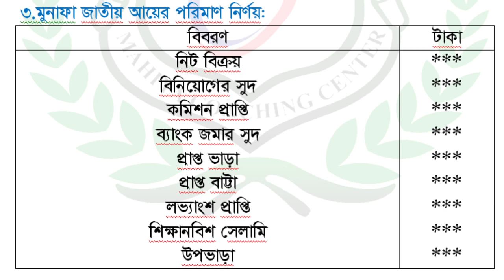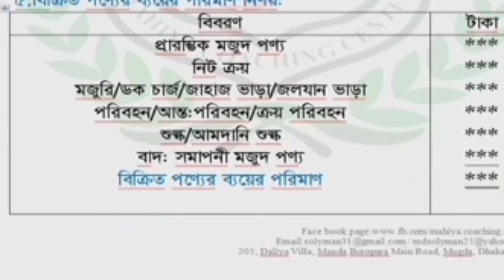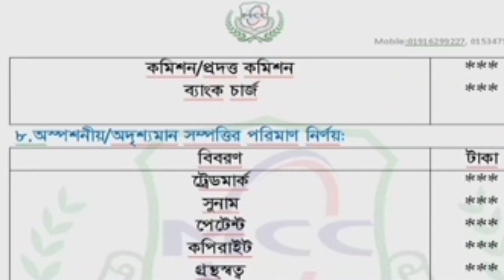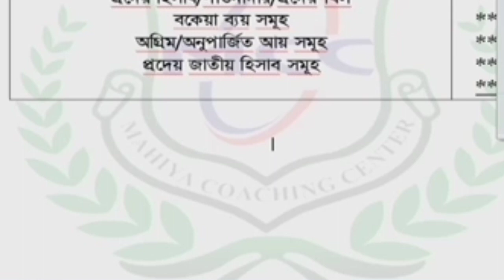Accounting Class 9/SSC//Trail Balance Chapter 9//Basic Knowledge//solyman sir//রেওয়ামিলের মৌলিক বিষয়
Accounting Class 9/ 10/SSC//Trail Balance Chapter 9//Basic Knowledge//solyman sir
Md.Solyman (phone Number : ) Mahiya Coaching Center#.solyman sir# journal This is very important Channel for the students of Class Five to Ten.Here you can learn about mathematics, accounting and finance of Class five to ten.So if you need any math and accounting related video just knock me. accounting# accounting Class 9-10# Journal For more videos visit

                                                     Easy Learning new video url

5.How to clean C Drive in Windows 7/Windows 8.1/Windows 10 (Make Your PC Faster)# easy learning